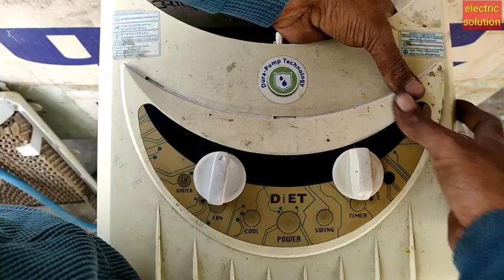Symphony DiET 8i cooler repairing / PCB खराब हो गई ठीक करें आसानी से / cooler manual connection //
Symphony DiET 8i cooler repairing / PCB खराब हो गई ठीक करें आसानी से / cooler manual connection / # Symphonyroomcoolermanualconnection dead-cooler-check-and-repair

Hello friends how are you. main BHARAT JANGID.Your welcome in our youtube channel electric solution.